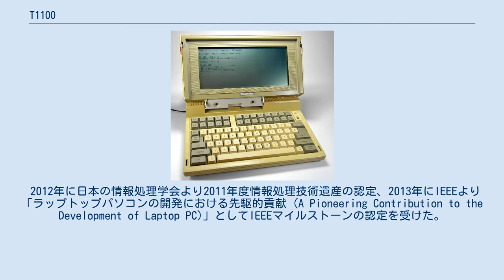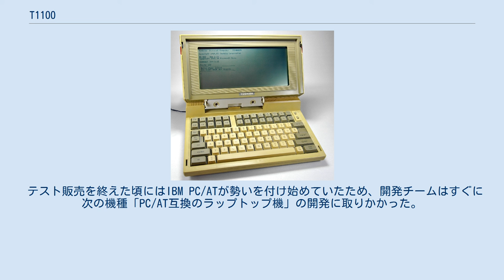T1100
T1100は1985年に東芝が欧州・米国向けに発売したラップトップパソコン。
東芝の発表資料では「世界初のラップトップPC」と説明されている。
ハードウェアとしてはIBM PCデスクトップと互換性があり、3.5インチフロッピーディスクドライブを搭載し、CPUにIntel 80C88（4.77MHz駆動）を搭載している。
モノクロ液晶ディスプレイによる80字×25行のテキスト表示と640×200ピクセルのグラフィック表示をサポートする。
 2012年に日本の情報処理学会より2011年度情報処理技術遺産の認定、2013年にIEEEより「ラップトップパソコンの開発における先駆的貢献 (A Pioneering Contribution to the Development of Laptop PC)」としてIEEEマイルストーンの認定を受けた。
 既に東芝は1981年10月に米国で「T200」、日本では「パソピア」として自社ブランドのパソコンを販売していたが、パソコン事業としては競合他社に大きく後れを取っていた。
一時は米国から事業を撤退させる方針が決まっていたが、幡谷紀一（当時、国際事業部電子機器部長）が東芝・青梅工場と上層部を説得し、米国では自社ブランドをやめてOEMで事業を存続することになった。
幡谷は米国でOEM締結先を探し回っている中、IBM互換の折りたたみで机に置けるような小さなパソコンというコンセプトを思いついた。
 1983年秋にT1100の基本構想が提案され、溝口哲也（当時、青梅工場OA機器部長）をリーダーとする開発チームが立ち上がった。
機能を盛り込むよりもラップトップを開発することが最優先であったため、設計は意匠デザインを先行させ、それに合わせて実装設計を行うという手法がとられた。
決定したデザインでは平面ディスプレイを使用することが確定していたが、当時はパソコンに本格的に採用されている例がなかった。
T1100はモノクロ液晶ディスプレイを採用することにした。
それと並行して、松下電子工業と共同で目に優しい長波長の橙色プラズマディスプレイを開発し、こちらは後継機のT3100に搭載された。
 サンプルを完成させて大手互換機メーカー（企業名は非公開）とOEM契約を結び、量産に向けた準備が進められていた中、1984年6月頃に突如OEM契約がキャンセルされる。
社内での議論の末、米国で自社ブランドを復活させる運びとなった。
 T1100は3.5インチフロッピードライブを搭載していたが、当時のソフトウェアは5.25インチフロッピーディスクが主流であったため、ソフトウェアメーカーへの働きかけも行われた。
西田厚聰が中心となって1-2-3の開発元であるロータス本社やdBASEの開発元であるアシュトンテイトを訪れて交渉を重ね、3.5インチメディアの発売を促した。
 1985年1月から行われた3000台のテスト販売は完売した。
1985年4月にハノーファー・メッセ・トレード・フェアでT1100が発表され、まもなくドイツを中心に販売が開始された。
T1100は1985年末までに1万台を売り上げた。
 テスト販売を終えた頃にはIBM PC/ATが勢いを付け始めていたため、開発チームはすぐに次の機種「PC/AT互換のラップトップ機」の開発に取りかかった。
これがT3100の開発に繋がった。